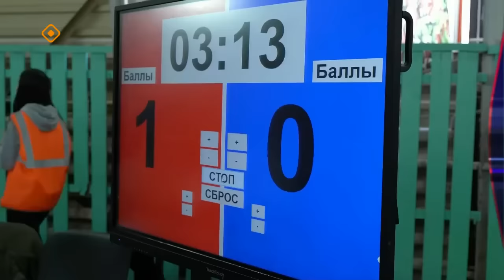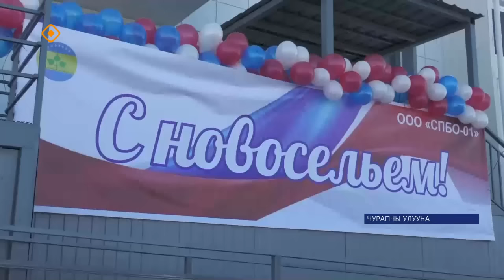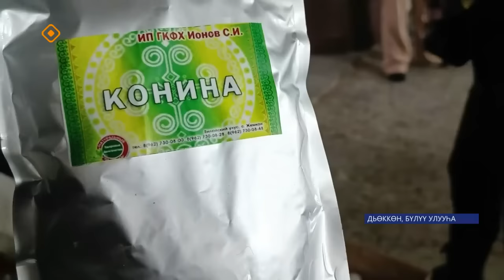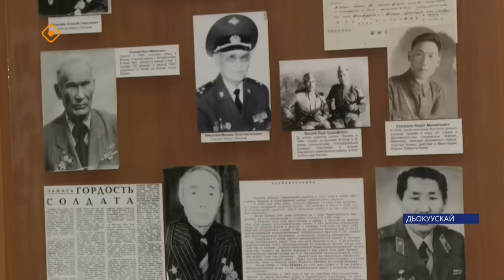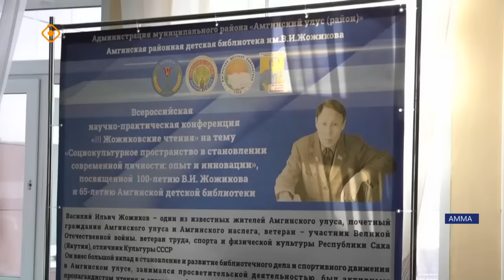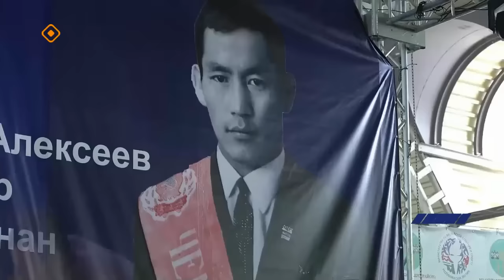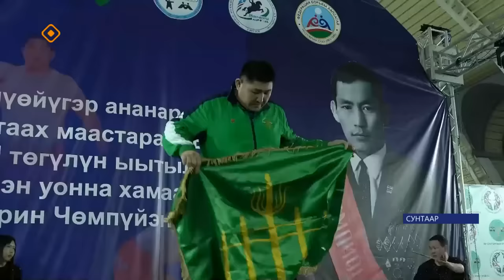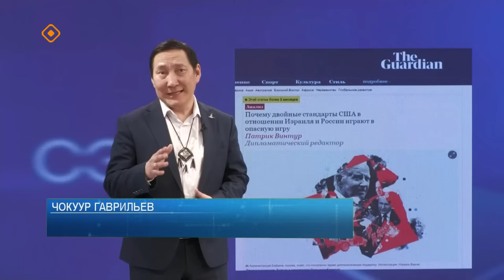«Саха сирэ» информационнай биэрии. Муус устар ый 8 күнэ 20.30